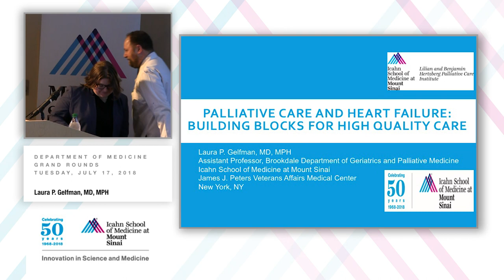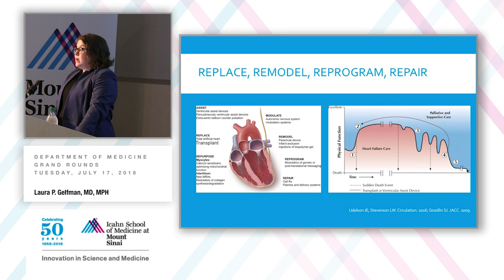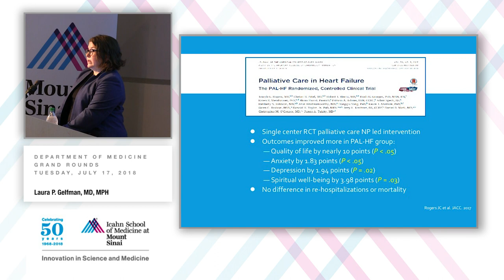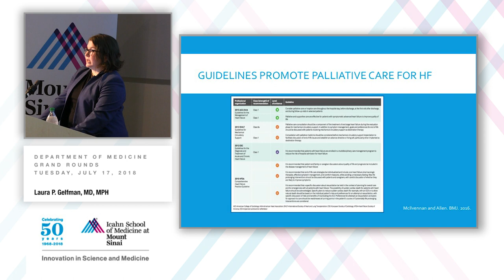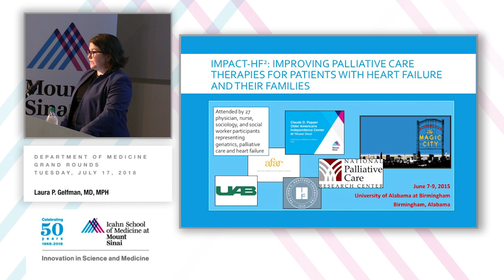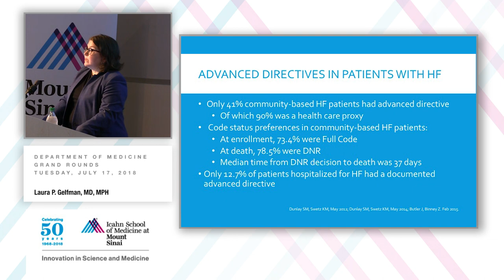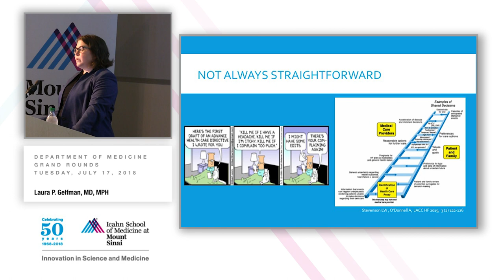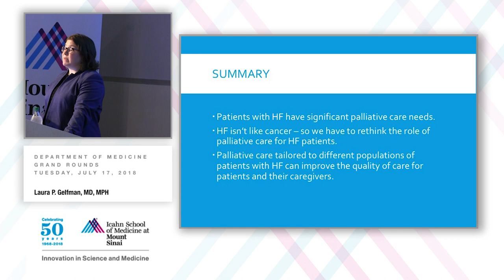Palliative Care and Heart Failure: Building Blocks for High Quality Care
A Department of Medicine Grand Rounds presented by Laura P. Gelfman, MD, MPH, Assistant Professor of Geriatrics and Palliative Medicine